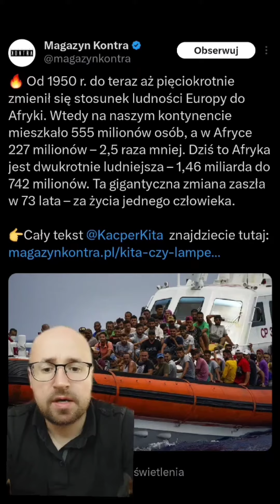Kryzys migracyjny w Europie będzie narastać